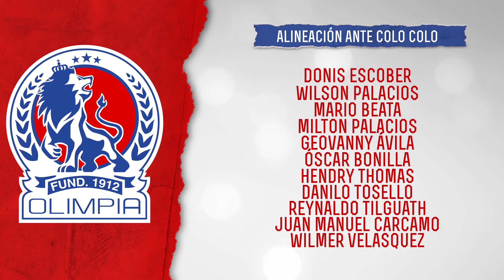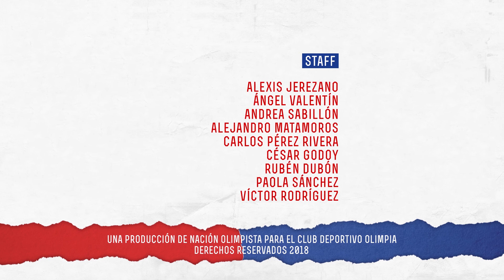Rey de Copas Edicion 21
Sintonízanos en vivo todos los domingos a la 1:00 PM por TSI!!